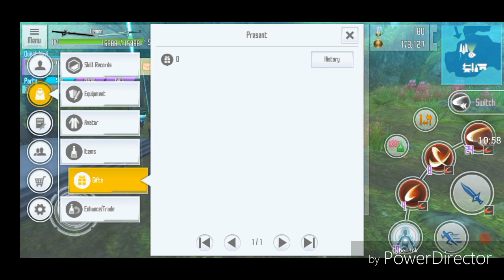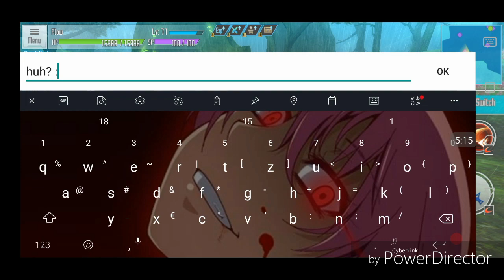Sword Art Online Integral Factor| Farmen und die ersten Infos| German/Deutsch Gamplay| Flow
Mein Instagram: @flowakauni

Falls ja, dann lasst es mich mit einem Like oder einem Abo wissen
Vergesst nicht die Glocke zu aktivieren, um keins meiner Videos zu verpassen.